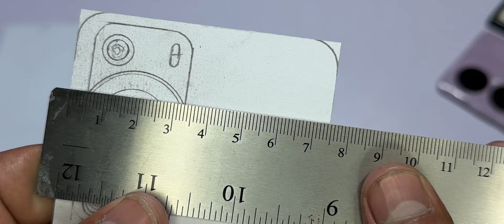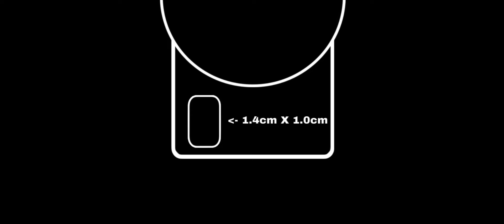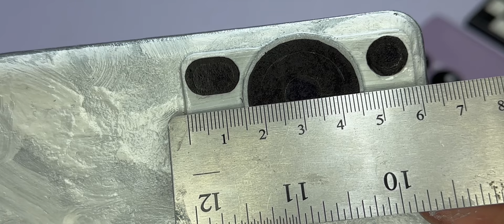How to make huawei P60 Pro of cardboard - Tutorial 🤍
𝐏𝐡𝐨𝐧𝐞 𝐃𝐢𝐦𝐞𝐧𝐬𝐢𝐨𝐧𝐬 ⬇️

16.1cm — Height - altura
7.4cm — Width - anchura
8.3mm — Thickness - grosor

𝐂𝐚𝐦𝐞𝐫𝐚 𝐃𝐢𝐦𝐞𝐧𝐬𝐢𝐨𝐧𝐬 ⬇️

Camera module
5.9cm — Height - altura
2.7cm — Width - anchura
1.5mm — Thickness - grosor

main lens
3.1cm — Height - altura
3.1cm — Width - anchura
1.5mm — Thickness - grosor

ultra wide angle lens
1.1cm — Height - altura
1.1cm — Width - anchura

telephoto lens
1.4cm — Height - altura
1.0cm — Width - anchura

𝐒𝐜𝐫𝐞𝐞𝐧 𝐃𝐢𝐦𝐞𝐧𝐬𝐢𝐨𝐧𝐬 ⬇️

15.5cm — Height - altura
7.3cm — Width - anchura